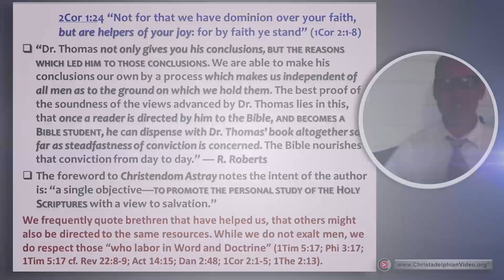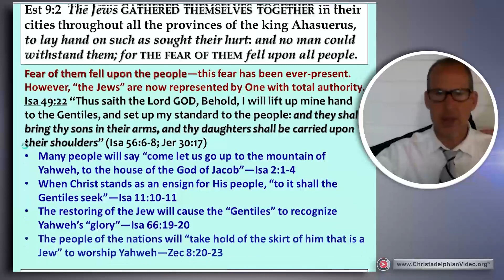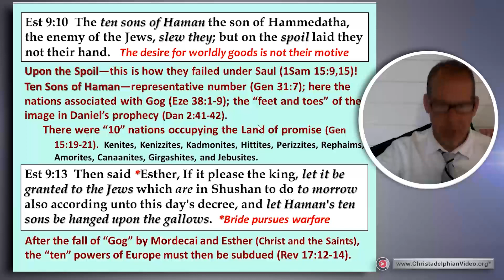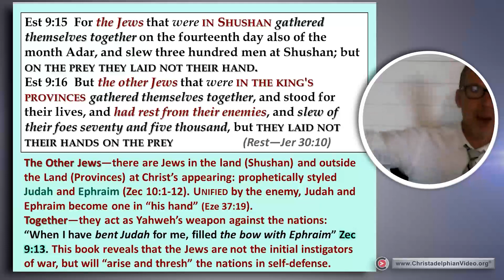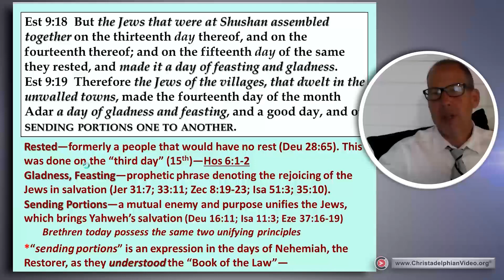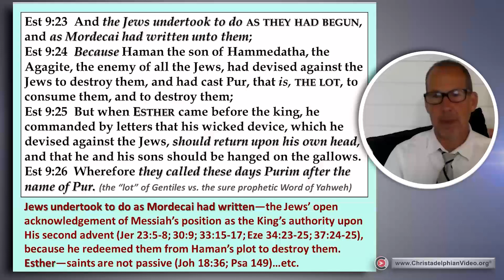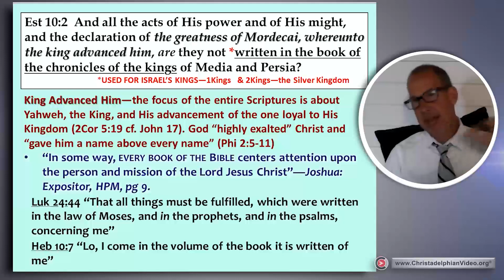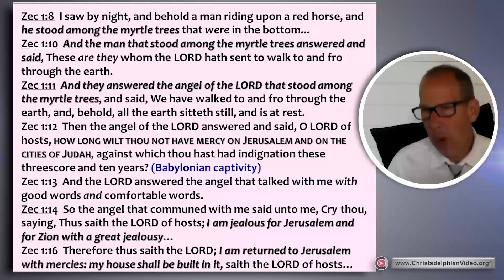Reasoning from the scriptures by Allegory an type Esther #6 The Jews Redeemed and restored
Description:  Haman the Agagite's attempt to destroy the Jews was defeated by Mordechai and Esther, allowing the Jews to kill those who hated them. Soon, Gog's intentions will be frustrated by Christ and the saints, saving the Jews. At last, the people of Israel will understand the identity of their Deliverer and God's redemptive purpose. They will be God's battle axe and weapons of war to bring all nations to obey the rule of Christ.